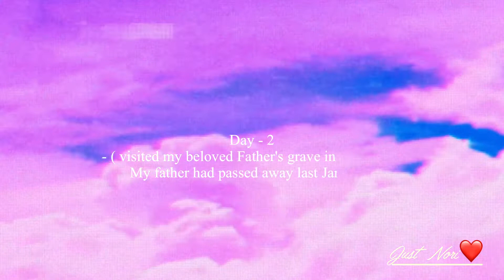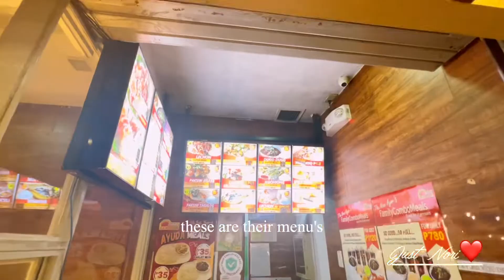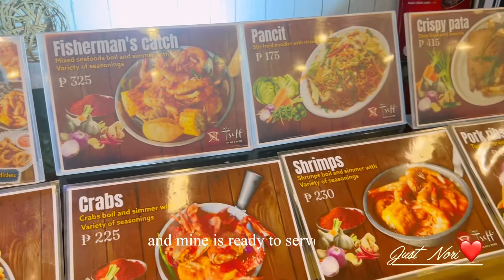TRAVEL VLOG PART 2 | CEBU PHILIPPINES VACATION | FOODS | ISLAND HOPPING | FAMILY TRIP | JUST NORI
Hello everyone !

Here's a part-2 of my travel vlog !
In my videos , you may see how I spent my dailys . ( outdoors activities ) I made sure to used all of my times with family and friends and made sure to taste the foods that I've been always wanted when I was in Korea .

In this vlog you may see how beautiful Cebu is . The sea water you can even see clearly the fishes . White and fine sands . Beach and Resorts are so neat and clean . The weather ( sunny at day time and rainy at night )

When it comes with the foods . I'am pretty sure you will love it too I could say ( once tasted always wanted ) cebu is rich with seafoods so when you come and visit  to cebu expect to see a lot of seafoods vendors selling  beside the road .

Cebu also has the tastiest Letchon.

Filmed and Edited by : Just Nori
2022 Vlog

Tags✨